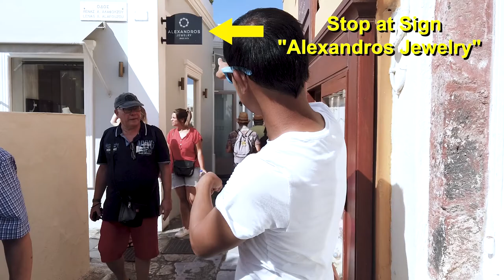How to Find The Famous Three Blue Domes in 3 Minutes (Travel Guide)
There’s only ONE place where you can take that famous picture of three blue domes. I hope this guide helps you when you visit Santorini.